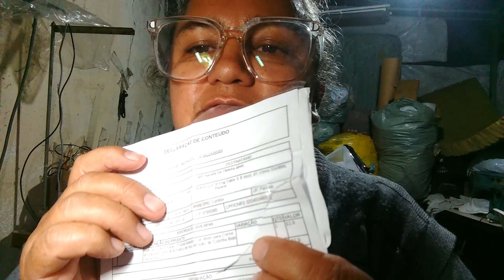batedor de massas bem prático de usar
Vídeo de Ivanete